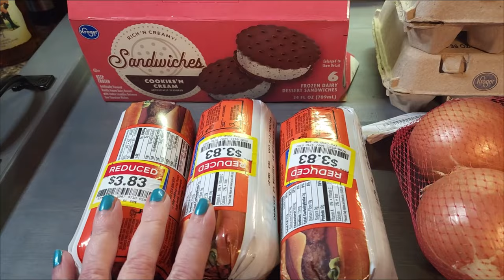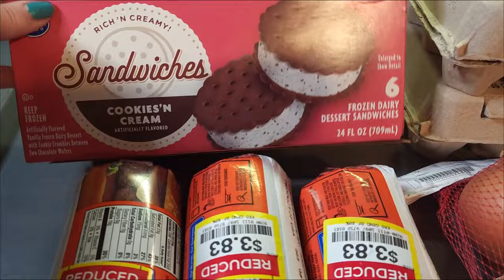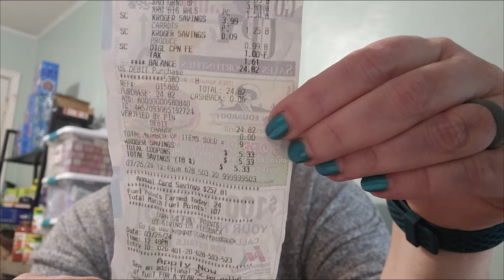*All New $25/Week Budget Kroger Grocery Haul* ~ Last Haul Of The Month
Here's the video for my weekly grocery haul! Was I able to stay under my $25 per week grocery budget? You'll have to watch and see!

I'd also like to thank Fitville once again for sponsoring my video.

Address:
From The Holler

Hi, I'm Missy! I'm a wife, mom and Nanny to my favorite people in the world, and this is our story of how we're raising our 6-year-old grandson on our 2-acre homestead in a tiny blip on the map in East Tennessee.  We're homeschooling, gardening, cooking up a storm and canning/freezing everything I can get my hands on to fill my prepper pantries and freezers and bringing y'all with us for the adventure!

We'd love to have you be part of our journey and you don't want to miss out on any of our craziness!